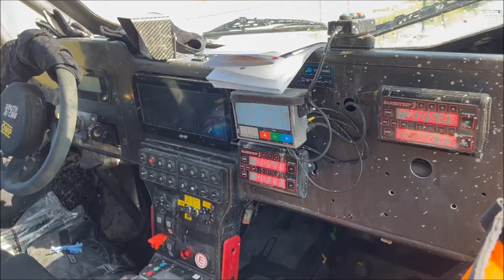La Baja Italia está en marcha con argentinos acelerando